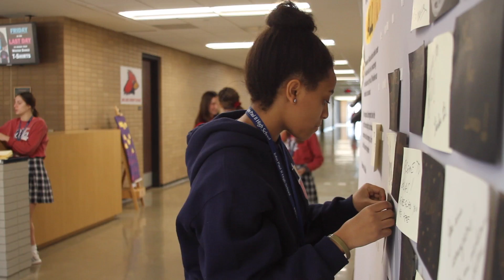Solidarity Week Recap